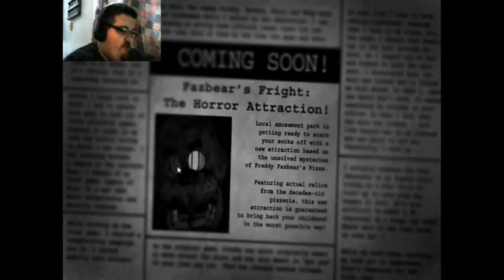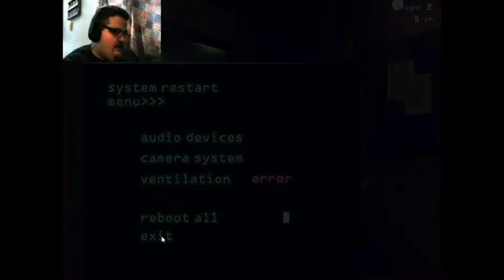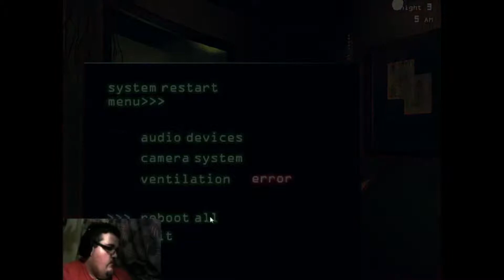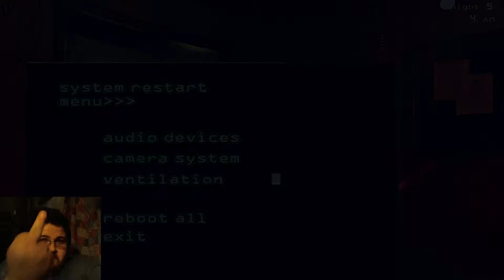FNAF 3 Highlights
I'm not coming back to this!

That's right. I'm not coming back to this because I'm too far out of this game and I don't want to try to make videos of events everyone has seen hundreds of time, but I'm doing other scary games so that should be fine. These clips are the best of the best if you can call them that. I didn't have anything planned since I'm way behind of my recording schedule and I thought you might like a change in pace. From the start of the series to the end of it. I hope you like this and leave a mean comment. JK Thank you guys for watching!

Outro song by "Teknoaxe". It's called "Goofy Dubstep Completed" and you can listen to it here